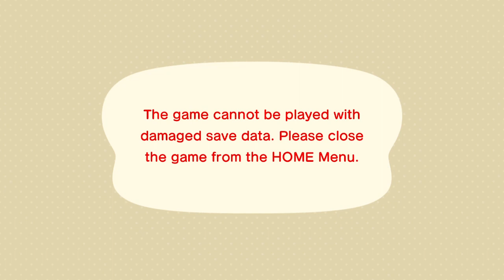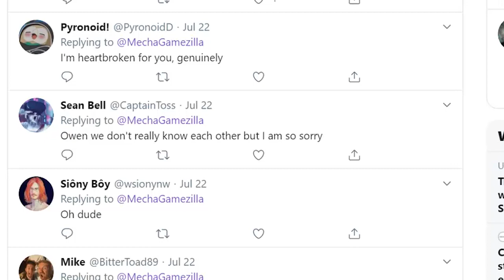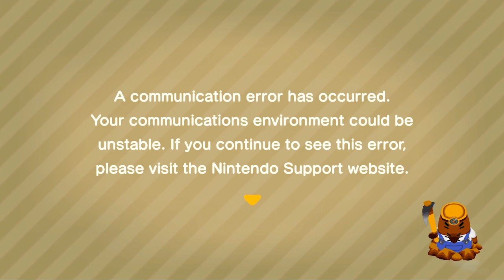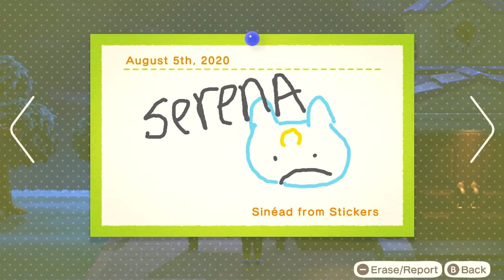The Animal Crossing Incident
"The tender boughs of innocence burn first, and the wind rises, and then all goodness is in jeopardy." "...jeopardy!"